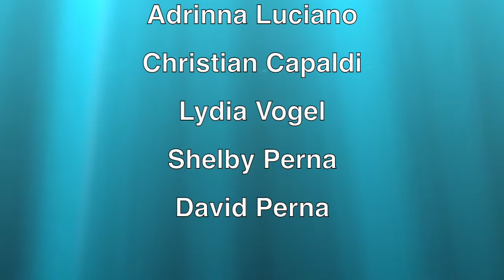Mullica Morning Howl: Episode 29 (2016-2017)